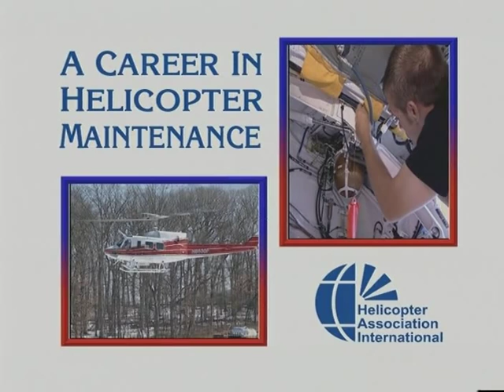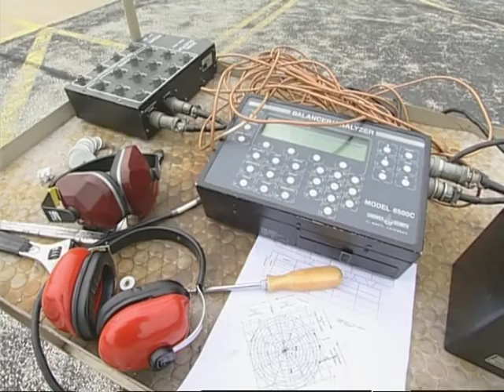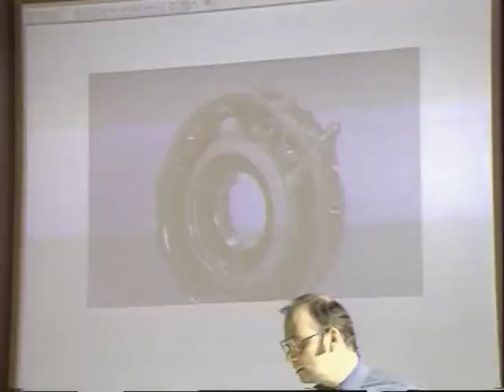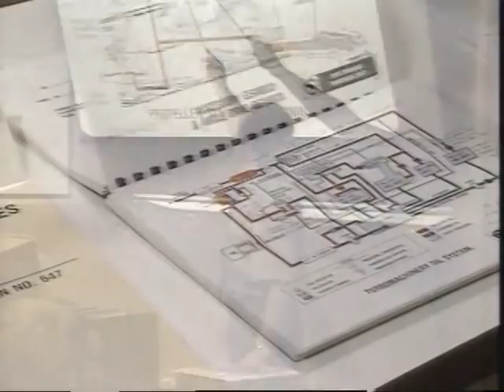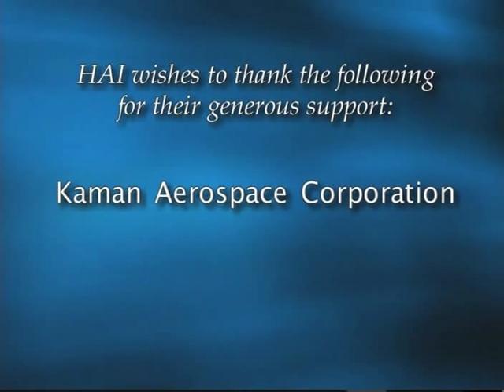Careers In Helicopter Maintenance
The helicopter industry offers a wide variety of career options. This video explores some of the opportunities available to those interested in keeping the aircraft airworthy.